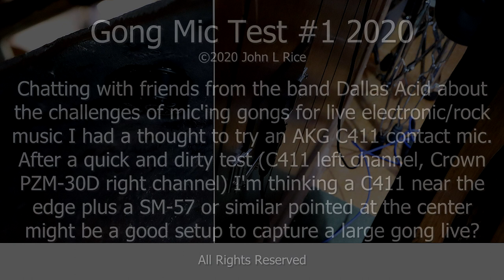Gong Mic Test #1 2020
I hadn't intended to make a video for this, it was an after thought, so it is what it is! ;-) The main reason for the whispering and tapping on bells and other objects was mainly to keep track of which mic/recorded-track was which, since the AKG contact mic only picks up direct physical/mechanical vibrations, unlike the other microphone that picks up vibrations in the air.

The gong is a 44" Chau style Chinese gong and I was playing it with a variety of mallets. I bought the gong from: